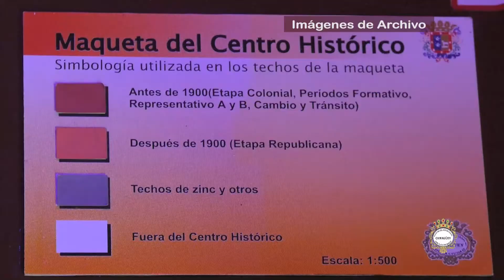OHCC: una institución que trabaja por y la para la cultura cubana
Cada 14 se diciembre se celebra en Cuba el día de la cultura cubana en honor a Raúl Gómez García, el poeta de la generación del centenario.